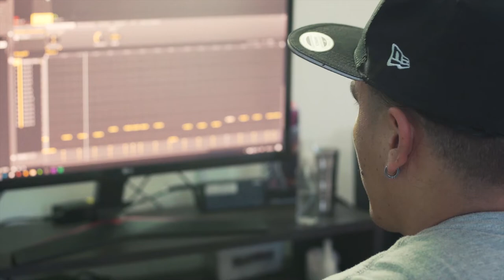Un palabrero Moravita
Historias que habitan Moravia y la Comuna4

Sergio Andrés Ruiz, más conocido como Pino el Bardo, nació en la vereda El Barro del municipio de Angelópolis - Antioquia. A sus 7 años se desplaza con su familia hasta la ciudad de Medellín al barrio Moravia que antiguamente recuerda como un “lugar lleno de lagunas”.

Progresivamente sus familiares comienzan a poblar un sector del barrio que hoy se conoce como El Puente del Mico, donde acontece uno de sus primeros encuentros con la ciudad y un cambio profundo para su cotidianidad, mezclando los saberes ancestrales traídos del campo y revelados en la siembra de alimentos y la preparación de platos, como el sancocho y los frijoles.

Con su estancia en el barrio, descubre el Morro y allí se instalan recuerdos muy profundos que le evocan sus orígenes, aquel lugar dentro de la ciudad perfecto para estar, jugar montar bici y parchar con sus amigos. Sergio es parte del barrio pero viene de otros lados, el colegio Álzate Avendaño fue uno de esos otros lados que, alrededor de 1996, le daría su apodo a causa de burlas y charlas que se referían a su hermano como Pinocho.

Sergio y sus amigos, reconocidos como “Los Bardos”, poetas, trovadores o palabreros y músicos del rap moravita, buscaron nombrar su identidad rapera. Luego de la ruptura de este grupo de amigos, Sergio encuentra el nombre para su proyecto artístico, “Pino El Bardo”, y se convierte en un líder cultural para Moravia.

Pino siente el ritmo que tienen todas las personas en el corazón y desde ahí enseña esa fijación por la música.  Por eso, “La Casa del Bardo”, el lugar donde produce su música y comparte su conocimiento, se ha convertido en un sitio importante dentro del barrio, allí suceden juntanzas que ritualizan la palabra y el intercambio con el mundo a través del rap.

Texto: María Camila Carmona